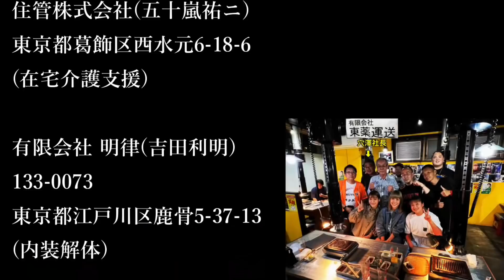【株式会社Car'z】迫力が凄すぎる現行スカニアの登場‼︎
01:40 スカニア紹介
06:32 マジョーラカラーのお値段？
07:48 スカニアの内装

ヤバいトレーラー売ってました🚛